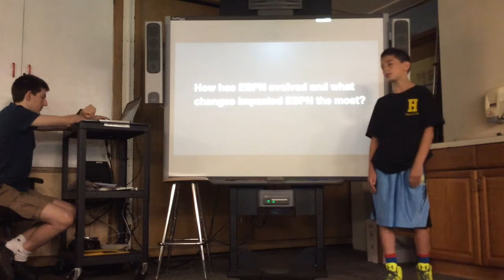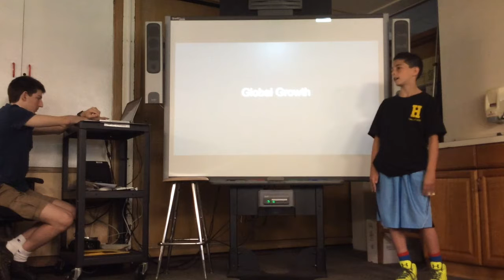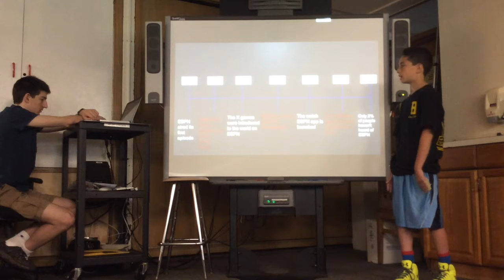Jonny Ignite live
How has ESPN evolved and what changes have impacted its success the most?